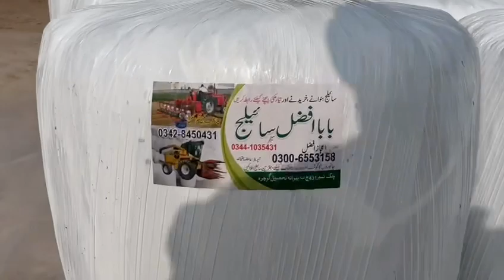Silage ready for sale 2024